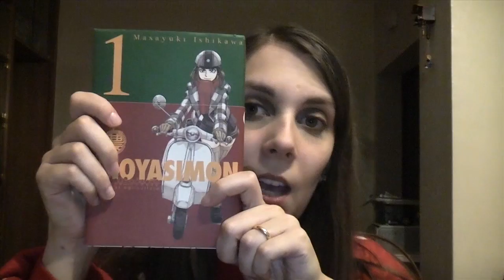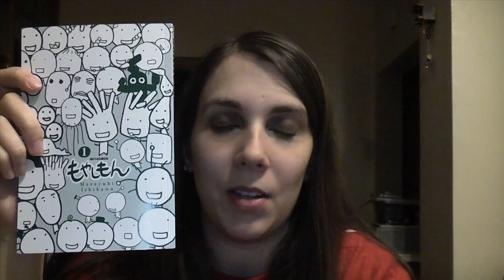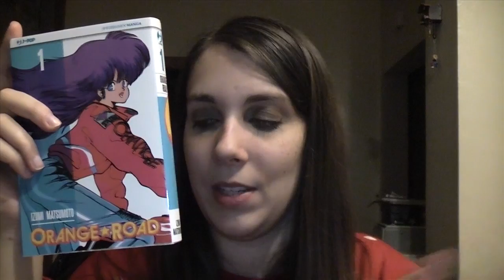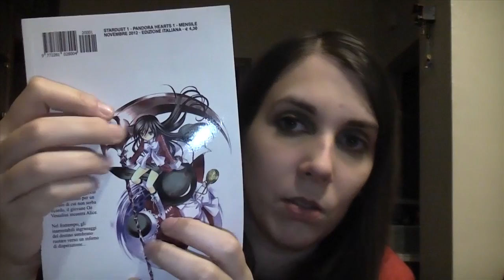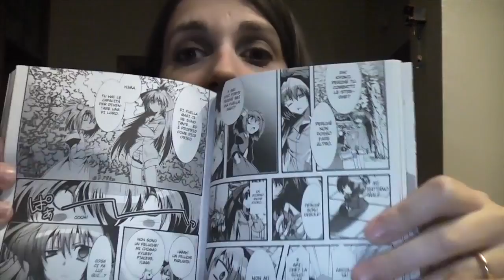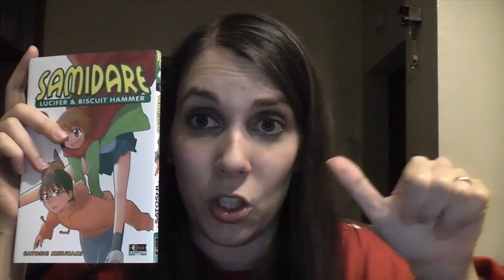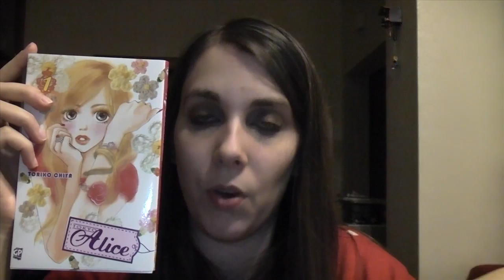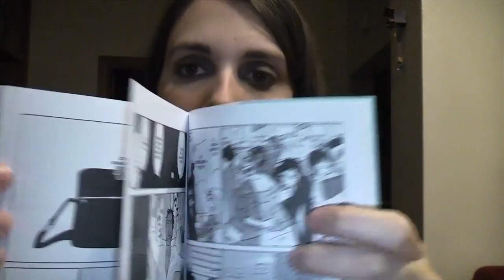Novembre 2012 - NOVITA' (2 di 2)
In questo video:
- Moyasimon - Tales of agriculture 1, di Masayuki Ishikawa, € 7,50, GP Publishing
- Orange Road 1 (di 10), di Izumi Matsumoto, € 7,50, J-Pop
- Pandora Hearts 1, di Jun Mochizuki, € 4,30, Star Comics
- Puella Magi Oriko Magica 1 (di 2), di Magica Quartet e Mura Kuroe, € 4,90, Planet Manga
- Samidare - Lucifer & biscuit hammer 1 (di 10), di Satoshi Mizukami, € 5,90, Flashbook
- Tokyo Alice 1, di Toriko Chiya, € 5,90, GP Publishing
- Usagi Drop 1 (di 10), di Yumi Unita, € 5,90, GP Publishing